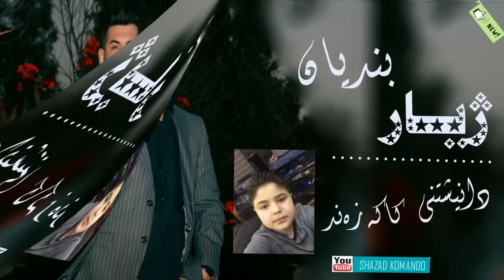Zhyar Bndyan 2017 ~ Danishtny kaka Zand ~ Zoor shazz - Bashi 4